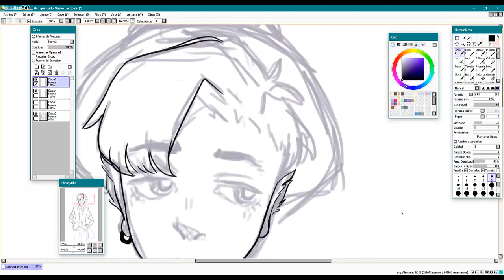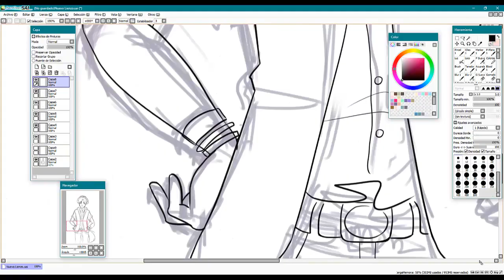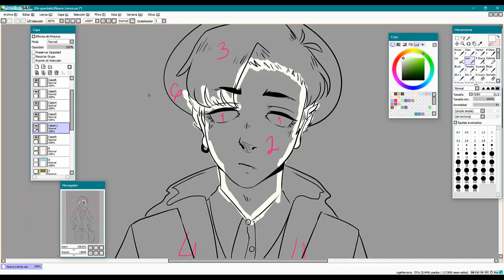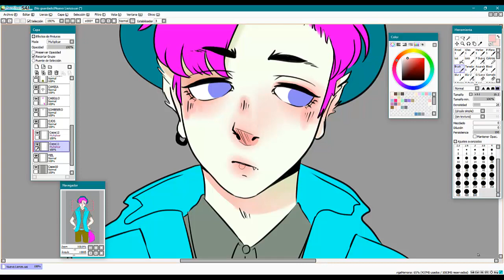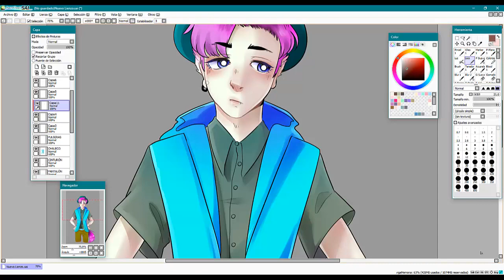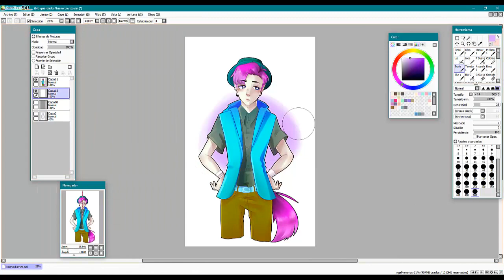【CHALLENGE】♡× RULETACHALLENGE // No gusta;; ×♡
Si quieres saber qué pasó con esto, por favor, ÁBRELO ;;

Holaaas, les juro que quería subir un vídeo comentado, pero no podía D': no lo lograba, me da mucha pena hablar todavía jajasj;; perdónenme.

Este reto creado por la señorita Happy's Café trata de hacer un dibujo cualquiera ennumerando cada casilla o sección de este como si fuese un libro para colorear para así poder los colores en ese mismo orden de una páginas que los genera de forma completamente aleatoria, es decir, puedo poner el número 1 en la piel y el primer color que me dé la página será precisamente ese, por muy feo o saturado que salga el color.

Ahora, sobre mi dibujo, realmente NO ME GUSTA JAJSAJSJA. Estaba muy emocionada cuando escuche sobre el reto, entonces, antes de grabar me puse a diseñar a este muchachito que ven aquí, su nombre es TUD por x o y razón, es como mitad perro o algo así, para no hacerlo humano; cuando lo estaba diseñando me enamoré del resultado, ya me imaginaba que colores ponerle pero pues no se los puse porque OBVIAMENTE no tengo el control sobre eso. Sinceramente, no me gustaron para nada los colores que me tocaron:') no me maten jasjajsja sé que muchos dirán que tuve suerte por su color de piel o esas cosas, pero creo que hubiera preferido un color como naranja o algo así, pero tocó blanco -c mata- no me gusta para la piel xdd es muy MUY aburrido, y a parte las pulsera y accesorios así igual salieron blancos jasjdajd no sabía qué hacer D': aunque el color de la ropa no estaba tan mal, decía que no estaba taaan mal, pero el pelo, el PELO arruinó toda la armonía de colores que llevaba:''')

En general, siento que es un dibujo muy aburrido para esta clase de challenge jajajs:'v lamento no haberles podido traer algo más interesante ;; mejor vayan al canal de Happy y denle musho musho love ♡

PD: Tengo todavía que hacer el dibujo del Pastel Girl Challenge, pero no sé si lo quieran ver o no(? ¿Qué opinan?